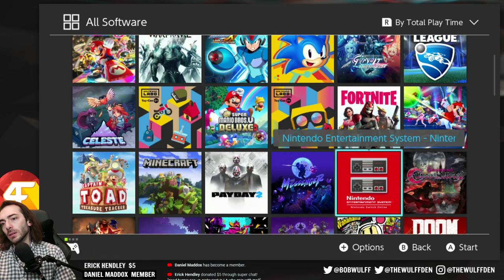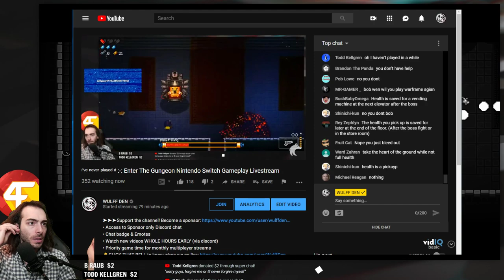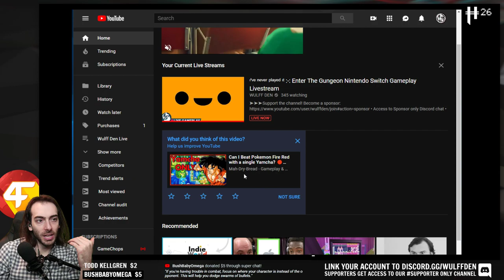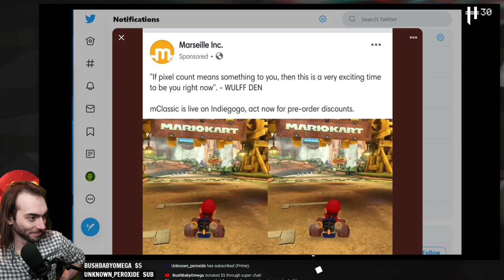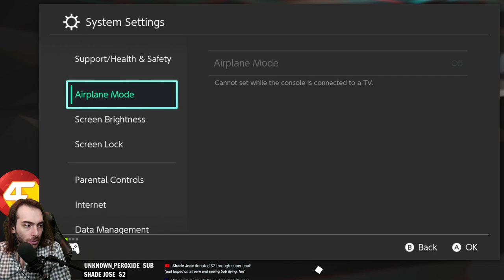ᶦ'ᵛᵉ ⁿᵉᵛᵉʳ ᵖˡᵃʸᵉᵈ ᶦᵗ :-: Enter The Gungeon Nintendo Switch Gameplay Livestream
Wulff Den
696 Old Bethpage Rd # 508